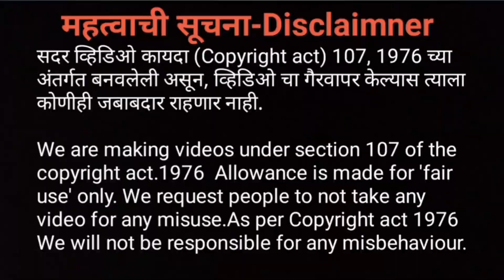दळण आणायला धोंडीराम बुवांच्या चक्कीवर | Our beutiful and childhood village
@आपल्या चॅनेलवर खालील विषयांनावर विडिओ बनवल्या जातील.Video will be created in this channel-

1.गुरे/Cows :- जगातील गुरे | गुरांचा वाडा | पद्धत | बैल | बैल गाडा शर्यत | वासरू | गाय |  गुरांसोबत धमाल | रानात गुरे चारवायला |  गुरे घेऊन माळावर | Cow in the world | Shelf of cows | Bull | Bull Race | Cow | Enjoy with Cow | IN jungle with cows | Danger Experience

3. शेती/Farming:-भात शेती | नाचणी | ज्वारी  | तांदूळ | गहू | फोडणी | निकरणी | कवळ तोडणी | गवत काढणी | नांगरणी | दाढ काढणी | बैल नांगर | ज़ोकाड | पेरणी | Rice Farming |

4. Short films, Movies & Pranks:- All Motivational and Comedy Short films for happy life and Pranks for entertainment.

 @My Shooting & Editing Gears:- विडिओ बनविण्यासाठी असणारी  साधने
1.Best Gimbal